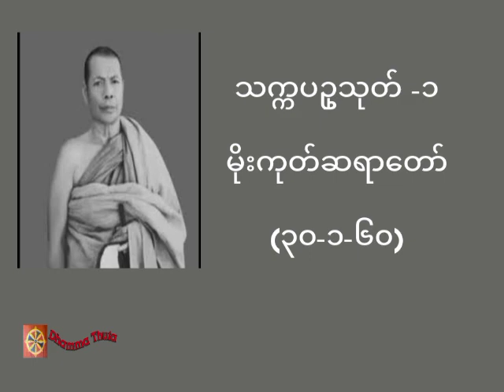သက္ကပဥှသုတ် -၁၊မိုးကုတ်ဆရာတော်(၃၀-၁-၆၀)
တရားအသိတိုးပွားကြစေရန် နာယူကြပါ။